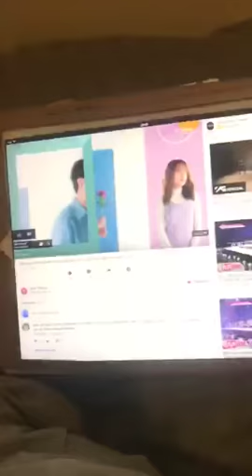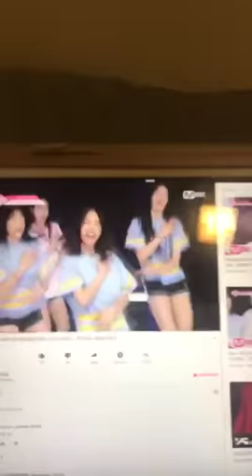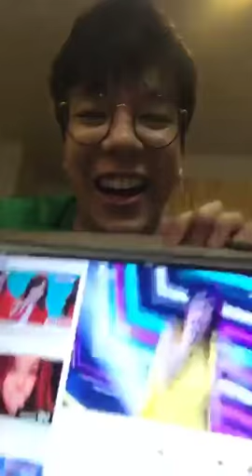PORS(live​)​พี่พอร์ช​🤯 เป็นหมอต้องอดทน🤡ตั้งในอ่านหนังสือน่าcr.🙏🏻☝🏻